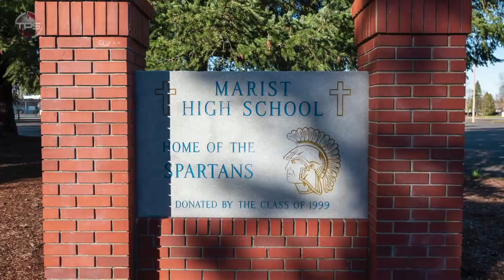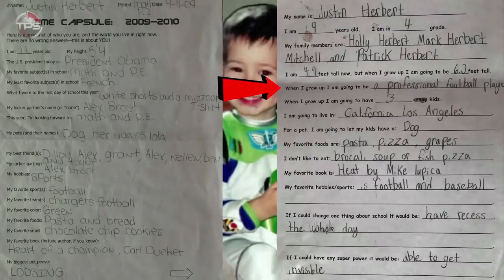10 Interesting Facts You Didn’t Know About Justin Herbert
Justin Herbert, facts, stats, bio, family... everything you need to know.

By now, you all know about Justin Herbert, the quarterback of the Los Angeles Chargers.

But there’s plenty of interesting stuff you don’t know about the 2020 Offensive Rookie of the Year.

Here are 10 interesting facts you didn’t know about Justin Herbert.

Host: Jason Biondo
Editor: Kyle McCormick
Writer: Alex Hoegler